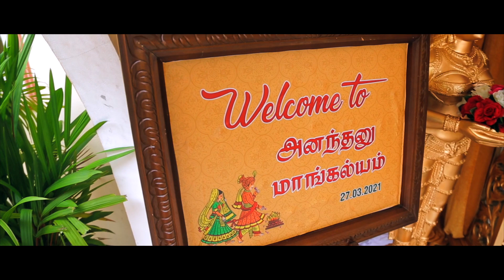அனந்தனு மாங்கல்யம் | Sri Lankan Tamil Hindu Wedding Highlights | Anenthan & Dhanu | 2021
Wedding Story of Anenthan & Dhanushiya held on 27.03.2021 at Colombo,Sri Lanka.

Studio: Studio T Plus Photography

MUA : Salon Shaila

Location : Saraswathy Hall, Bambalapitiya. colombo -04.